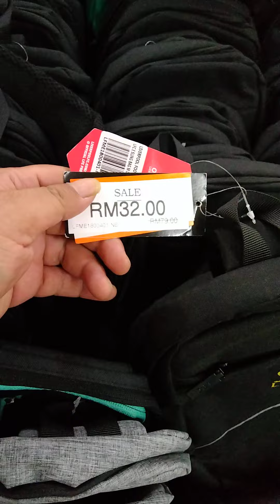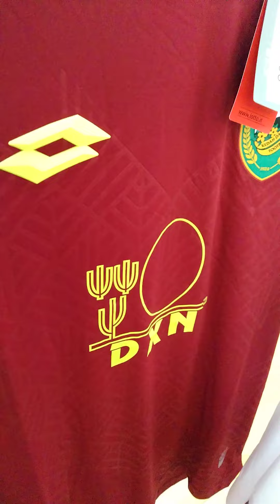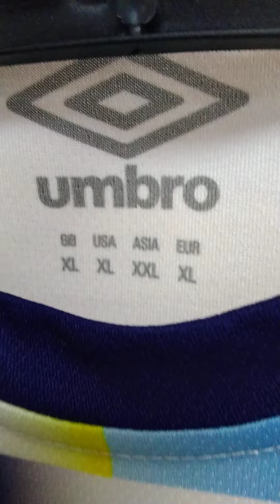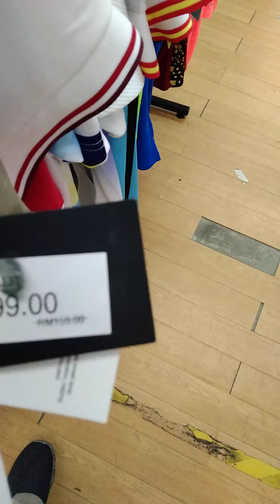Al ikhsan Pertama Kompleks 13/10/22